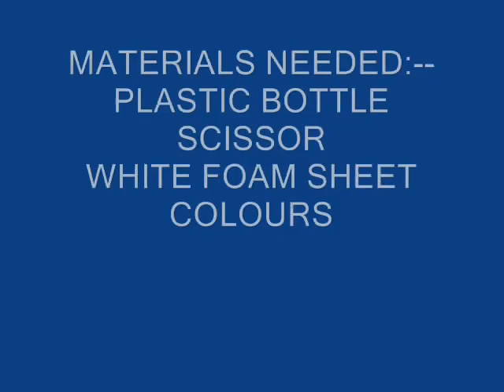RECYCLED PLASTIC BOTTLE IGLOO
MY MORE VIDEOS ON YOU TUBE:--